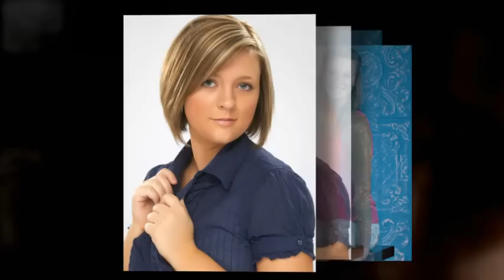Video for Mall Display